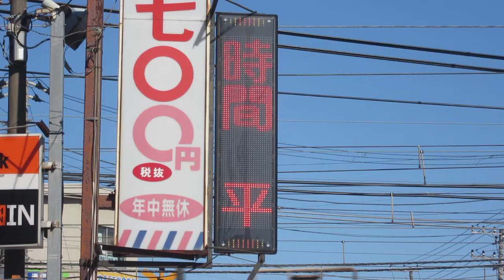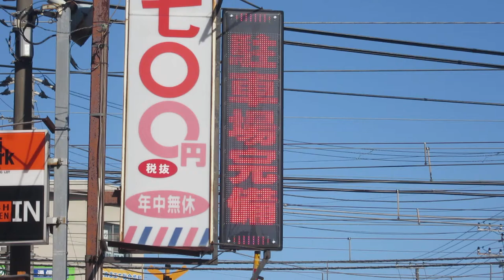広告用の電光掲示板 ヘアーサロン時代屋 津田沼店